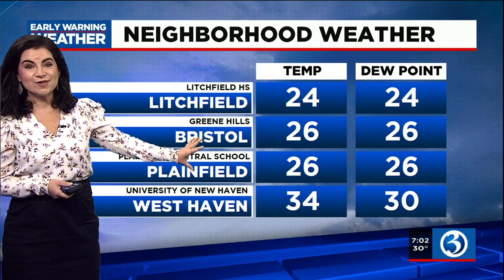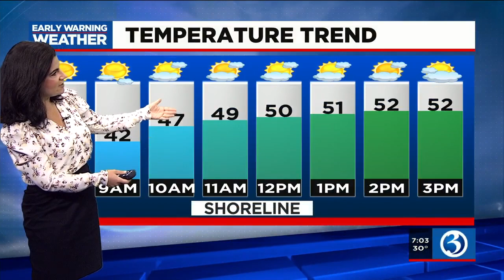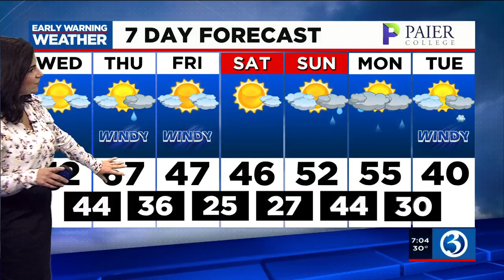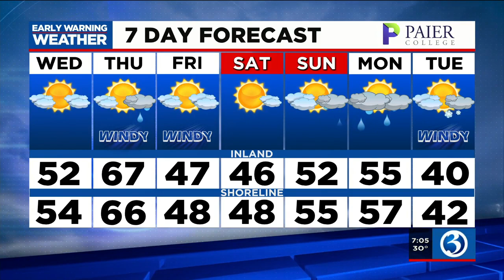Eyewitness News Wednesday morning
Nicole Nalepa and Melissa Cole have the news and weather for the morning of Nov. 17, including an update on COVID vaccine booster shots for all adults.